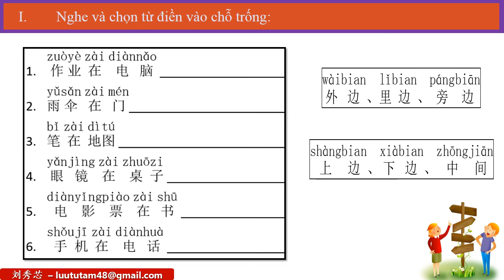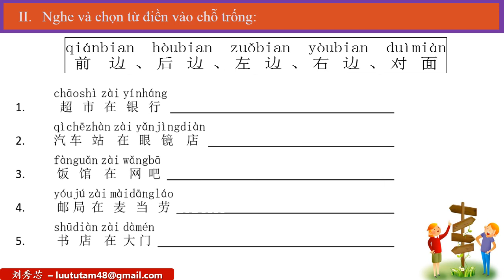Luyện nghe phương hướng 1